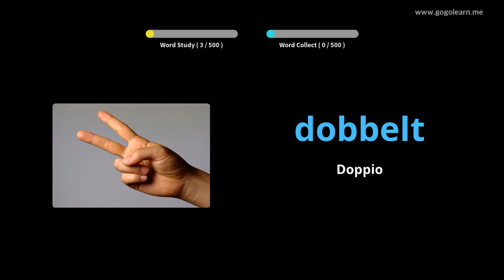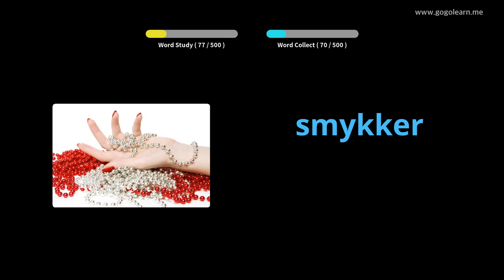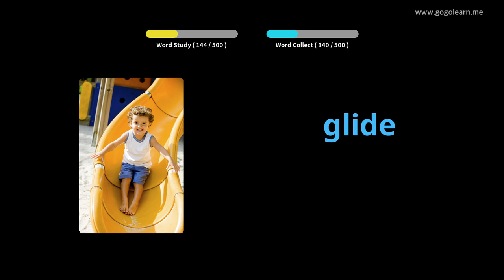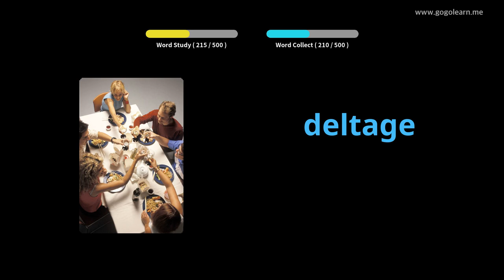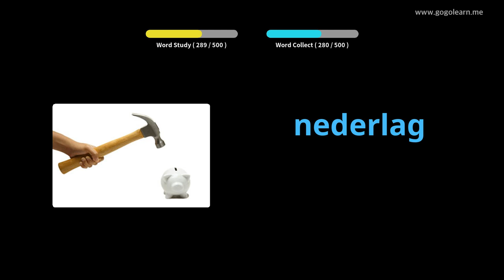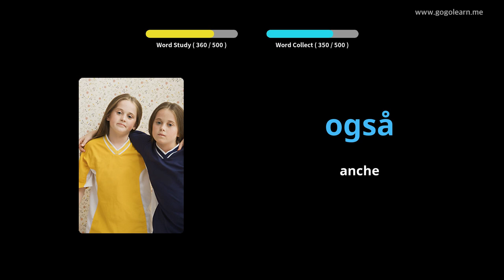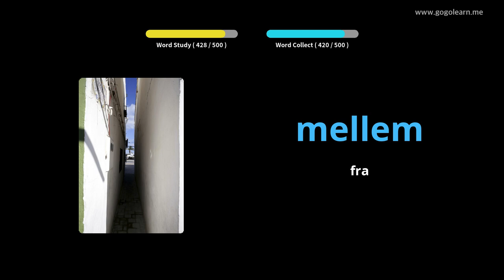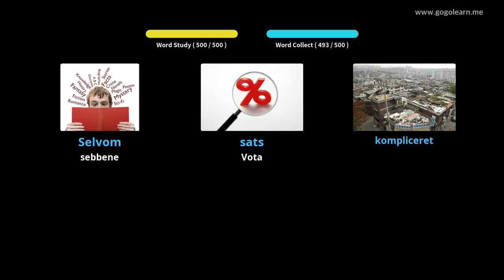Impara il Danese Attraverso Le Immagini |Vocabolario Danese Scuola Media Di base | Golearn